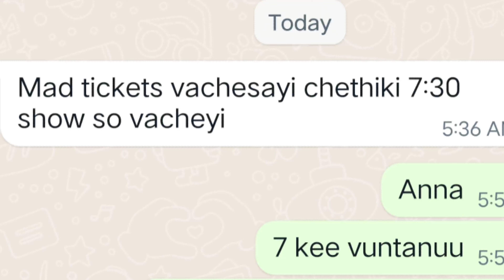| Prabhas Salaar Movie vlog | Salaar Public Talk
Salaar public talk
Salaar movie vlog
Salaar super hit
Salaar movie
Salaar movie review Telugu
movie public talk Salaar